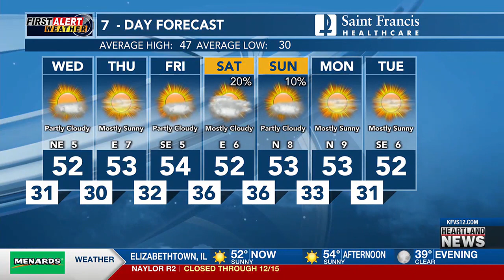First Alert: Tomorrow looking cooler